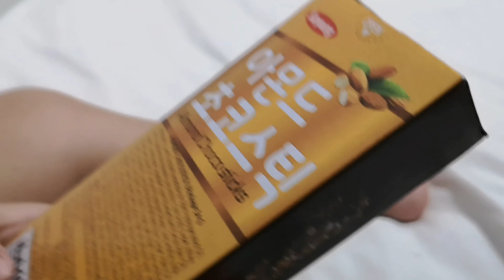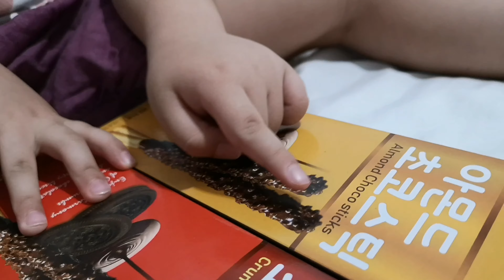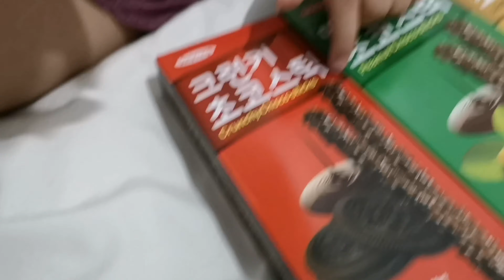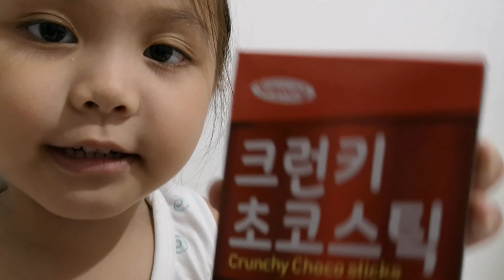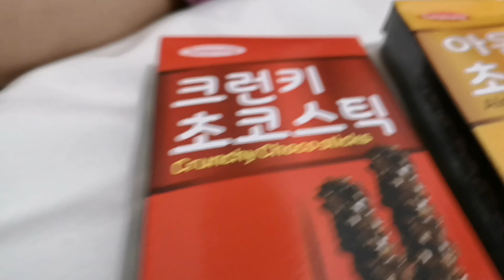Does Sunyoung Choco-sticks taste better than Pepero? Find out from Caitlin's Taste Test.